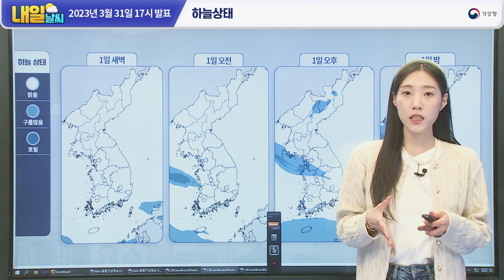[내일날씨] 내일 허위신고 금지. 3월 31일 17시 기준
2023년 3월 31일 17시 예보를 해설한 내일날씨입니다.

0:00 내일의 날씨는?
0:30 전국 날씨
1:10 상하층구름영상 / 수증기영상
1:44 상하층구름영상 / 수증기영상 + 500hPa일기도
2:15 하늘상태
2:33 건조특보 현황
2:44 건조특보 현황 + 산불상황 관제시스템

안녕하세요. 기상청 내일날씨 예보분석관 김윤정입니다.
내일은 즐거운 토요일입니다.
게다가 4월의 첫날이자 만우절인데요.
주변 분들과의 가벼운 장난은 괜찮겠지만
112나 119에 장난 전화는 절대 안 하실 거라 믿습니다.
현재 산불재난 국가위기경보
‘경계’단계가 발령 중이기 때문인데요.
건조특보가 강화, 확대된 상황이고,
맑은 주말을 맞아 외부 활동이 많을 걸로 예상되는 만큼
산불 등 각종 화재 예방에 각별한 주의가 필요하겠습니다.

이어서 내일 전국날씨, 대체로 맑은 하루 예상됩니다.
기온은 오늘과 비슷하거나 1~4도 높을 텐데요.
내일 아침최저기온은 서울 10도, 춘천 5도 강릉 11도,
대전 7도, 전주 8도, 대구 9도, 제주 12도겠고요.
낮최고기온은 서울 26도, 춘천 25도, 강릉 21도, 청주 26도,
광주 26도, 대구 24도, 부산 21도겠습니다.
최저와 최고 기온의 차이가 20도 안팎으로
크게 벌어지는 봄철 환절기, 건강관리 잘해주시기 바랍니다.
그럼 더 쉽고 자세한 내일날씨, 지금부터 알아보겠습니다.

기압계 흐름을 통해 날씨 전망해보겠습니다.
수증기 영상과 상하층 구름 합성 영상인데요.
이 수증기 영상에서 우리나라 부근의 검은 영역은
상층의 건조한 공기가
연직으로 침강하면서 하얀 구름대가 소산된 모습을 의미합니다.
즉 상층부터 하층까지 주변보다 건조하겠죠?
따라서 검은 건조역을 중심으로 맑은 고압부가 자리하고 있고,
특히 우리나라는 서해상에 중심을 둔
고기압의 영향을 받아 대체로 맑은데요.
이 수증기 영상을 상층 500hPa 일기도와 중첩시켜서 보면,
이 건조역은 상층 기압마루의
고기압성 흐름을 타고 내려온 걸 알 수 있고요.
대기의 큰 흐름을 타고 기압마루와 함께
건조역의 중심이 동쪽으로 흘러감에 따라
내일은 서해상에서 동쪽으로 이동하는 고기압의 영향을 받으면서
중국중부지방에서 흘러오는 높고
엷은 구름만 지나는 하루 되겠습니다.

따라서 내일도 우리나라는 대체로 맑겠습니다.
맑은 날엔 햇볕에 의한 기온의 일변화가 크기 때문에
체온유지에 신경 쓰셔야 하는데요.
이렇게 기온이 크게 오르내리는 이유는
대기가 건조하기 때문입니다.
최근 이렇게 맑은 날이 이어지면서
대기는 더욱 메말라가고 있는데요.
때문에 오늘 건조특보, 주의보가 경보로 강화된 곳 있고요.
추가 발효된 지역 많습니다.
현재 중부지방과 남부내륙을 중심으로
건조특보 발효 중인 가운데
오늘만 해도 산불이 13건 발생했는데요.
볕 좋고 포근한 주말인지라
외부활동이 많을 걸로 예상되는 만큼
안전사고 또한 매우 우려됩니다.
특히 봄철엔 낮 동안 국지적으로 바람이 강하게 불 때가 있죠?
땅은 아직 차가운데 햇볕 받은 공기는 급히 데워지면서
그늘이나 골짜기의 덜 데워진 공기와의 기온 차가 생기면서
두 공기가 순간적으로 빠르게 뒤섞이는 건데요.
때문에 불씨가 작더라도 바람에 날려
순식간에 대형 화재로 번지기 쉬운 만큼
산행이나 캠핑 등 야외 활동 시엔
화기 사용에 각별히 신경 쓰시고요.
농가에선 쓰레기 소각 및 논밭 태우기는 금하시는 등
산불 및 각종 화재 예방에 각별히 유의하시길 당부드립니다.
또 내일 만우절, 허위신고 안 하실 거라 믿겠습니다.